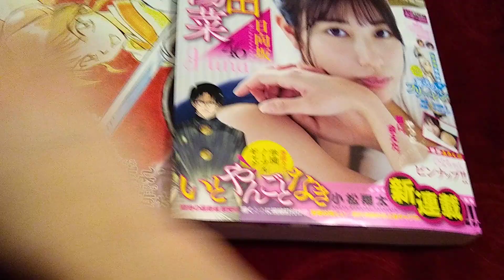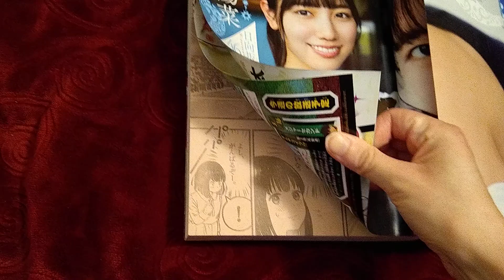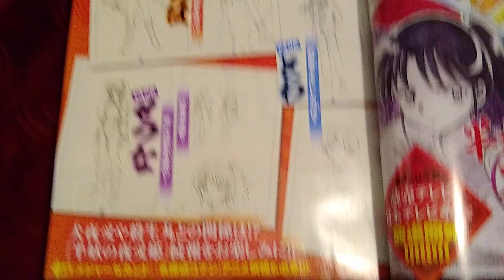Shonen Sunday Hanyou no Yashahime Announcement Magazine